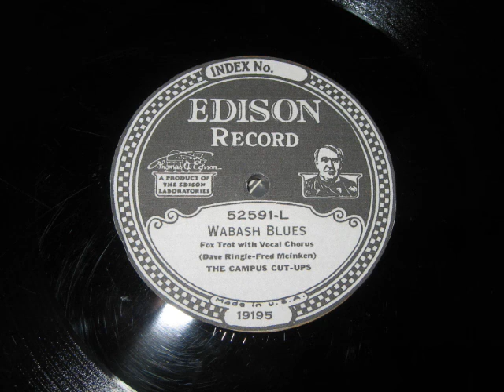Wabash Blues - The Campus Cut-ups - Edison Diamond Disc 52591-L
This was recorded on a modern turntable, which sounded slightly better than Edison equipment for this record.  I couldn't do much to address the loud, oversaturated, blasty nature of this record.  Recorded May 16, 1929.  Take B.